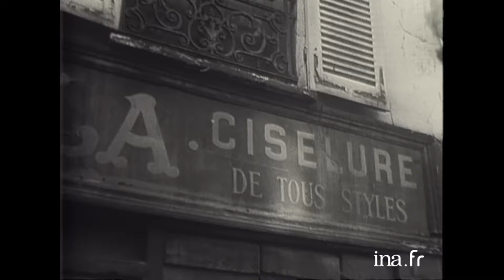1956 : À la découverte du vieux Paris | Archive INA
Encyclopédie de Paris | ORTF | 01/01/1956
Reportage en 1956 sur les lieux du "vieux Paris". Le narrateur nous entraîne dans les passages d'un Paris d'autrefois qui regorgent de petites et de grandes histoires.